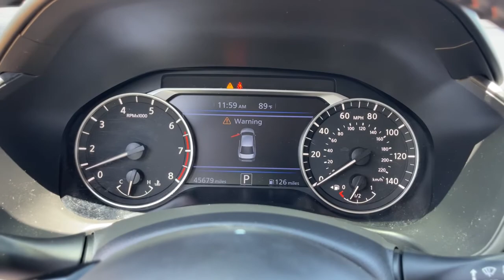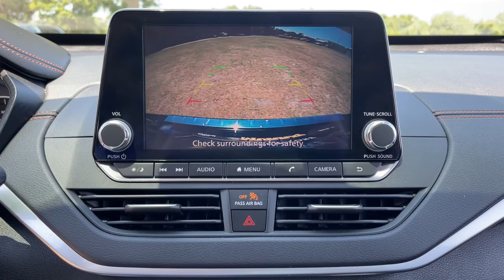2019 Nissan Altima Jacksonville, Orange Park, Gainesville, Ocala, Lake City, FL KC123496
Used 2019 Nissan Altima available in Starke, Florida at Murray Ford Superstore. Servicing the Jacksonville, Orange Park, Gainesville, Ocala, Lake City, FL area.
2019 Nissan Altima 2.5 SR - Stock#: KC123496 - VIN#: 1N4BL4CV2KC123496

13447 US Hwy 301 S

Recent Arrival! Super Black Clearcoat 2019 Nissan Altima 2.5 SR 15 years /150000 miles warranty at no charge, $ave Thousands versus new and avoid the new vehicle depreciation..., NO ACCIDENTS!, Meticulously serviced/maintained and it shows, Market Value Pricing (MVP) shop the market daily to $ave you even more!!, Bluetooth, Keyless Entry, Full Power Windows/Locks, Hurry this one won't last!, Back up Camera, Cruise Control, Local Trade In, Heated Seats, Premium Leather, Steering Wheel Controls, CD Player, CVT with Xtronic, Heated Front Seats, Heated Outside Mirrors, Single Panel Moonroof, SR Premium Package. Murray Ford Superstore one of the premier Truck and automotive outlets in Florida. Comes with our exclusive Market Value Pricing (MVP) there is not another one in North Florida with a lower price, lower miles and with this equipment. $AVE thousands versus new and avoid the new vehicle depreciation hit.brbrAwards:br  * JD Power Automotive Performance, Execution and Layout (APEAL) Study   * 2019 KBB.com 10 Most Comfortable Cars Under $30,000   * 2019 KBB.com 10 Best Sedans Under $30,000   * 2019 KBB.com 10 Best All-Wheel-Drive Vehicles Under $30,000